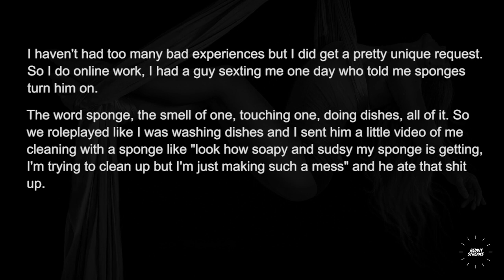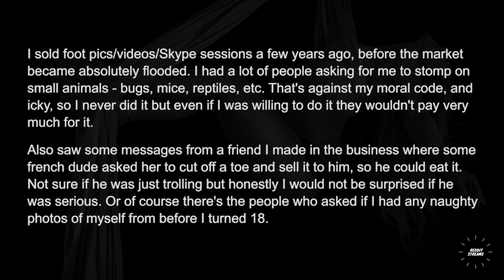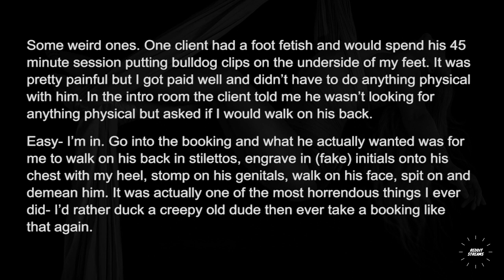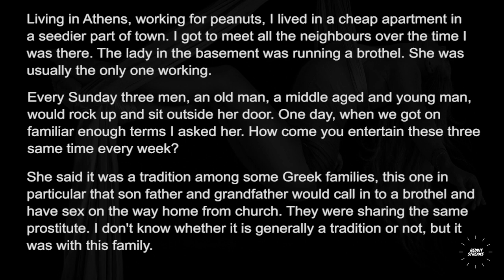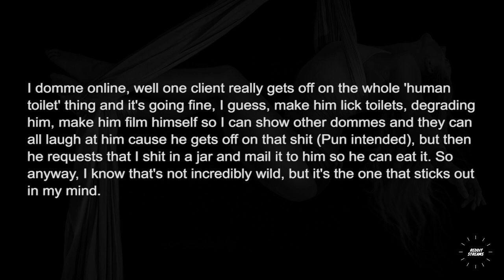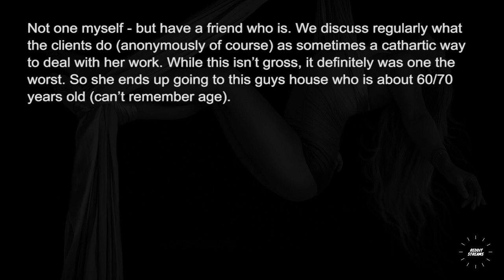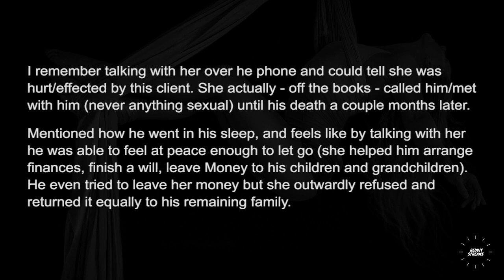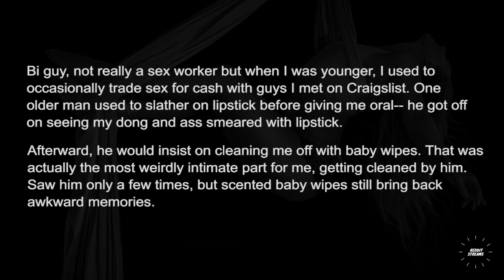$ex workers of reddit, what is the worst request a client has given you?